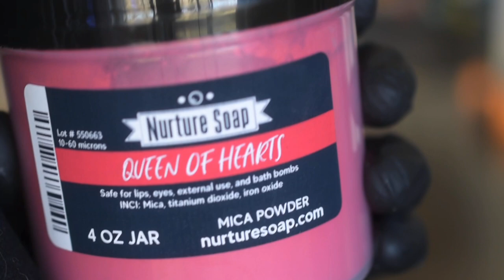Rosehip and Jasmine Cold Process Soap Making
This fragrance oil is described as a sweet blend of rosehip and jasmine that is hard to beat.